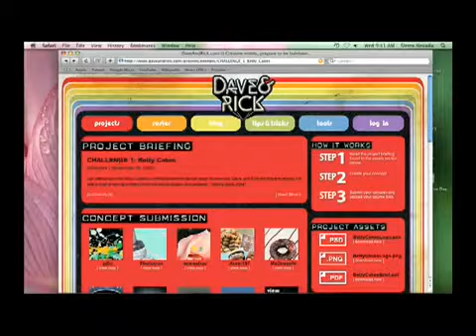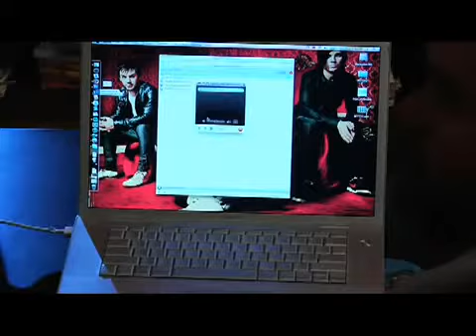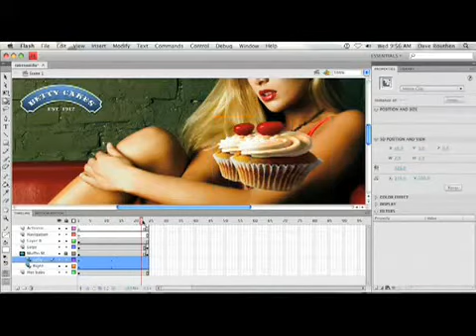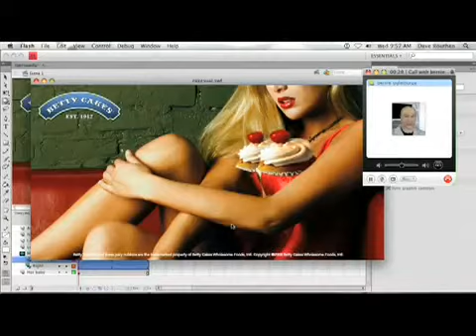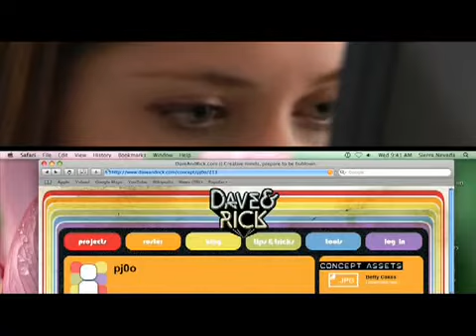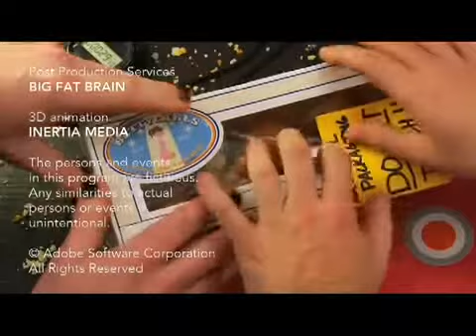youtube - betty cakes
to help out with next week's campaign.
Agency of Record Episode #2 Project: Betty Cakes. When Bernie wants to "sex up" the Betty Cakes concepts to facilitate his conquest of their CMO, Dave and Rick surprisingly discover that their own shortcomings aren't the biggest challenge